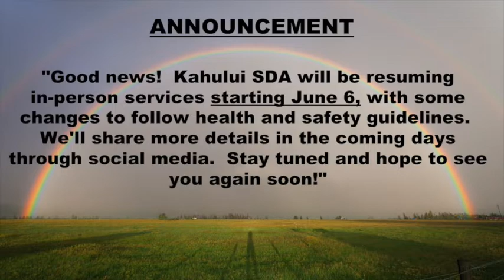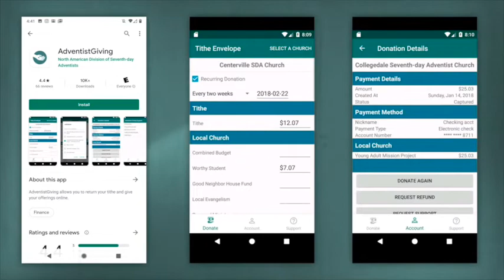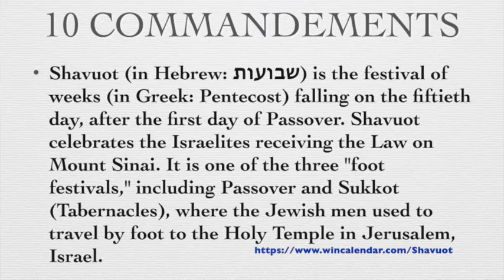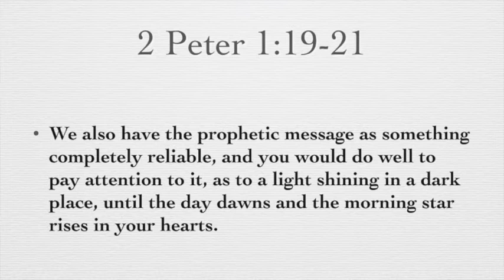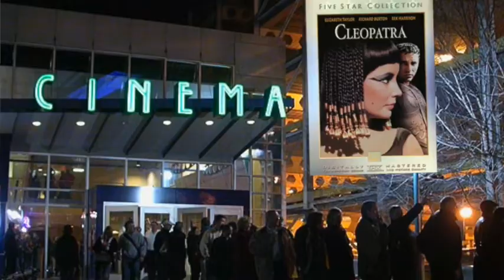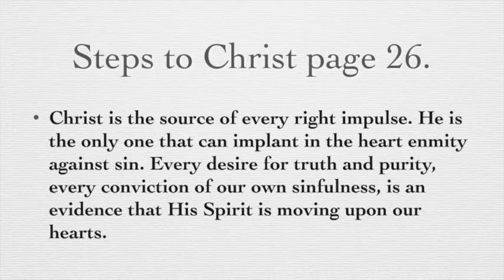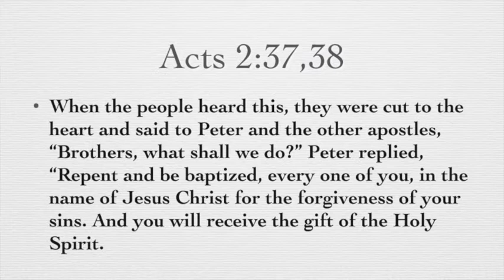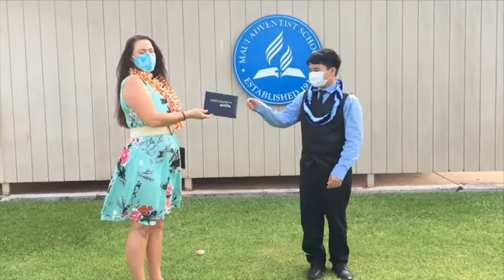Kahului SDA Worship Service May 30, 2020: “Which Church Would Peter Join?”